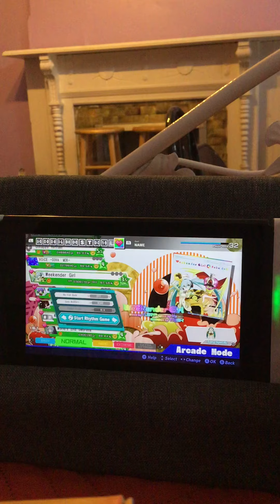Weekender Girl {Normal- Tap Mode} | Project Diva MegaMix (Nintendo Switch)